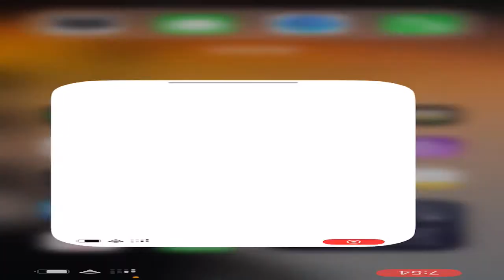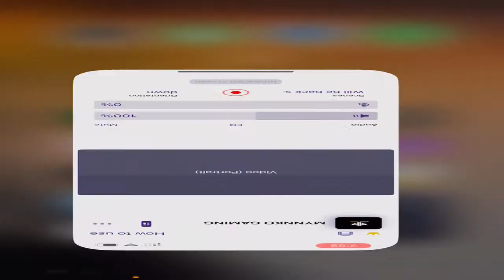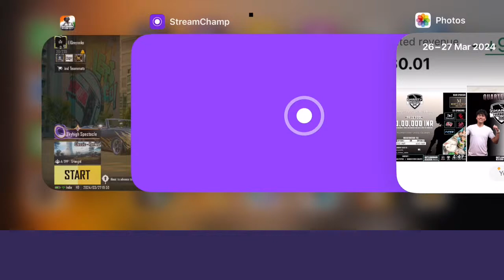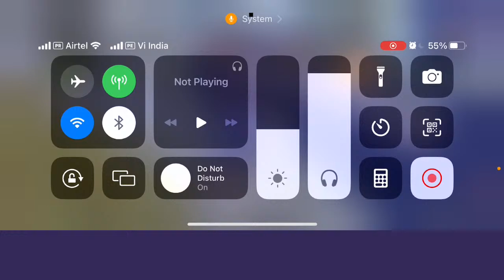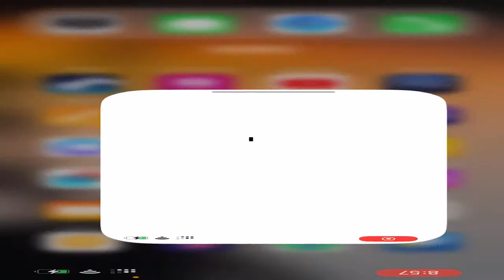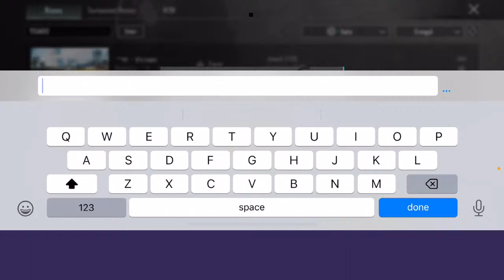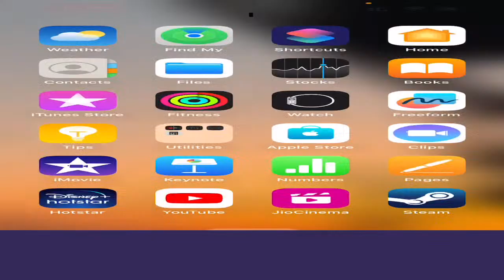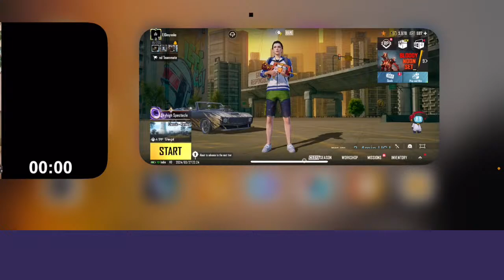QUARTER FINAL POOL D || CHARITY TOURNEY